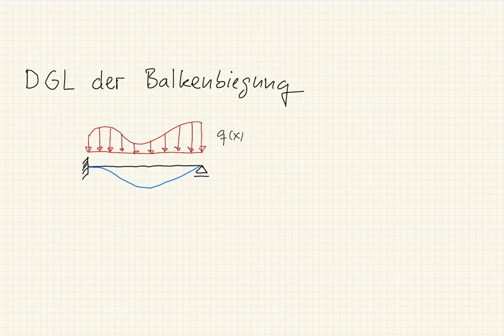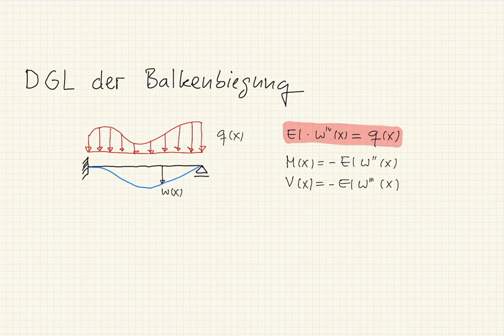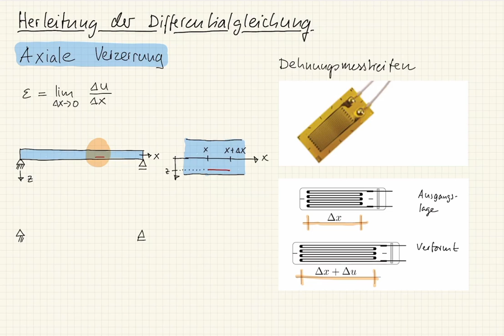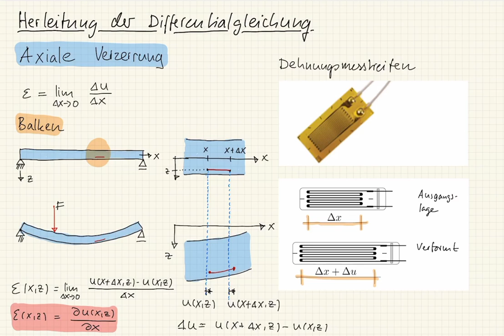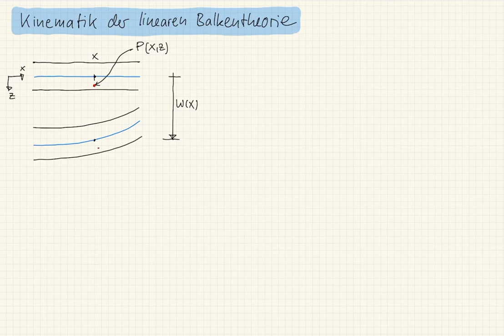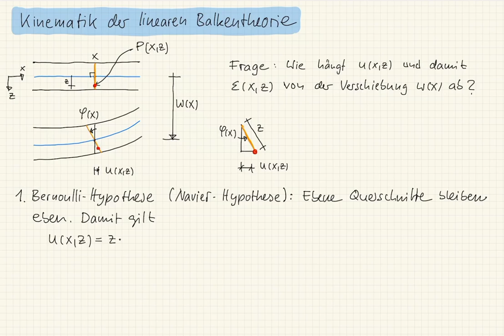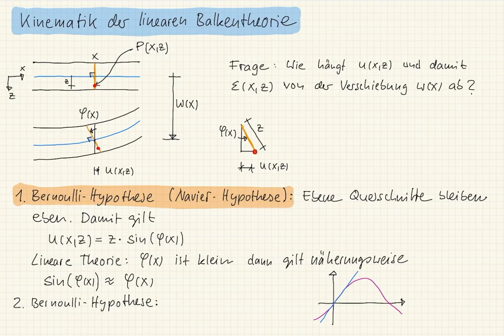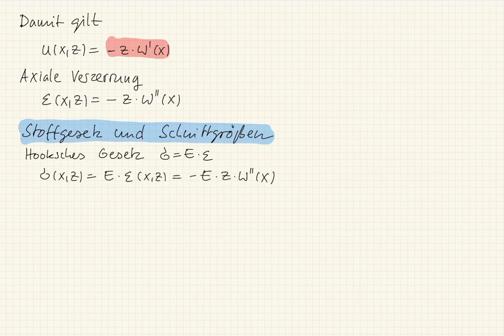M2 74 Herleitung DGL der Balkenbiegung